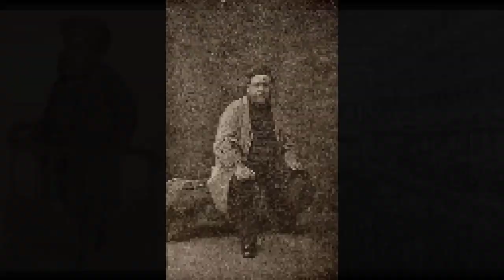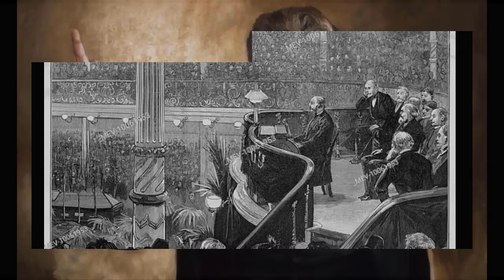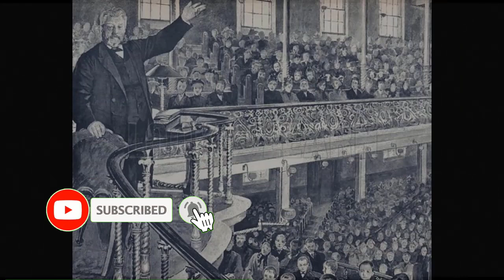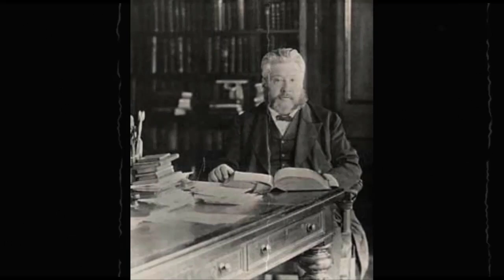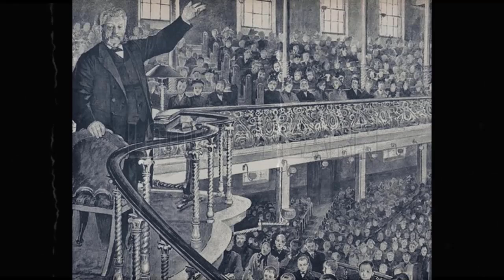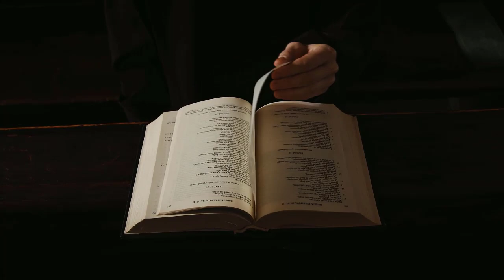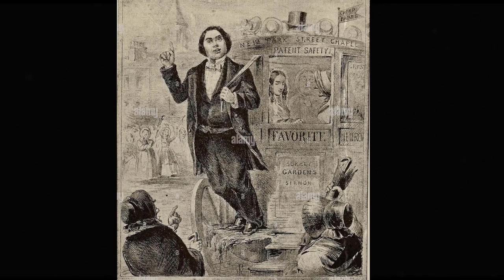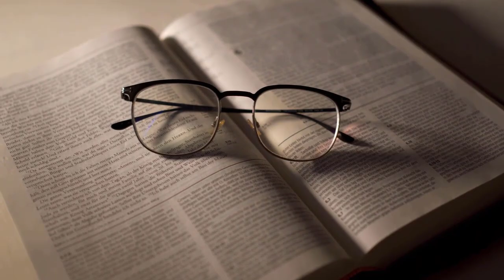A Woman's Memorial - Charles Spurgeon (Matthew 26-13) | Charles Spurgeon Sermons 2022 - 2023